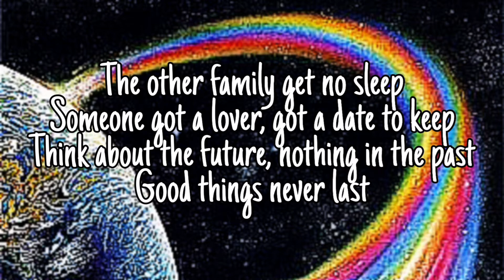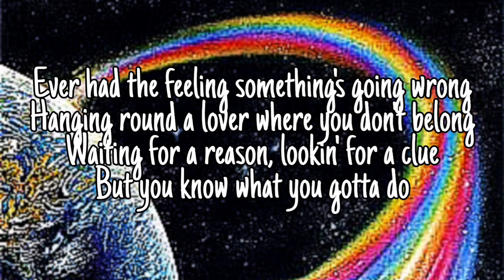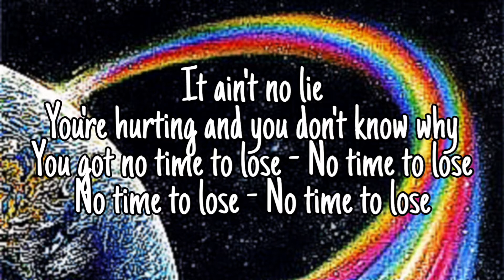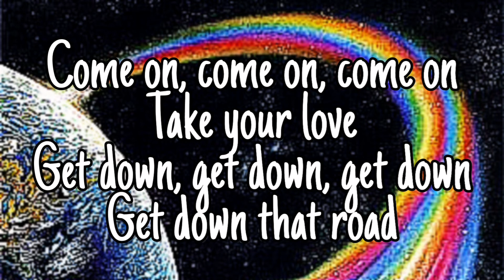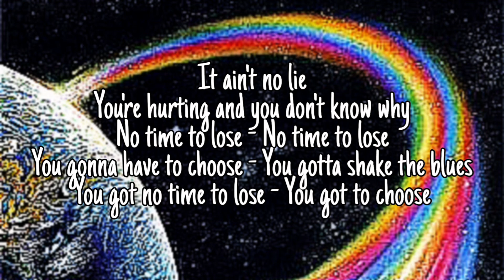RAINBOW - No Time To Lose (Lyric Video)